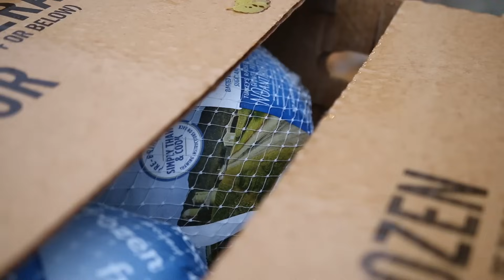This Is Because of You, THANK YOU!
We do more than, JUST, YouTube!
Check more MIgardener below:

Start growing! Visit our online store for $2 heirloom seeds, custom blend fertilizers, and gardening tools

send garden snail mail to:
MIgardener

Our book is out! The AutoPilot Garden. A guide to hands-free gardening - every method and a bit of knowledge that we use to grow big!

Per popular request, we have created an Amazon Storefront with all our most tried and true Amazon finds. If we wouldn't use it we would not endorse it

Thank you all so much for watching and Grow BIG!